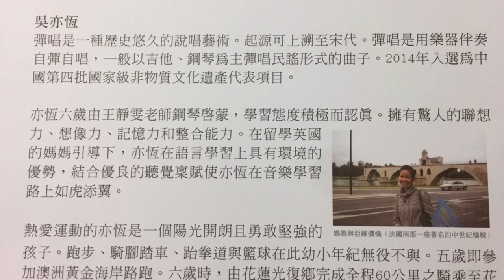王靜雯 學生鋼琴發表會《吳亦恆》